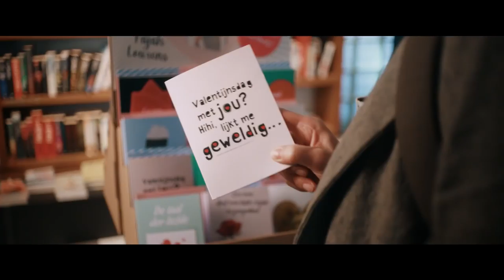Taal Is Zeg Maar Echt Mijn Ding (2018) - Official trailer HD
De onhandige Anne (Fockeline Ouwerkerk) heeft een passie voor taal. Stopwoorden, verbasteringen, verkeerde aanhalingstekens, scheldwoorden en aparte babynamen. Ze kan zich er enorm mee vermaken, het verbaast haar én ze heeft er een mening over! Bij het glossy tijdschrift waar ze werkt, mag ze echter alleen maar over zomermode en quinoa salades schrijven. Gelukkig kan ze haar frustratie daarover goed delen met haar collega en beste vriend Timo (Egbert-Jan Weeber). Als ze uiteindelijk ook nog voor haar vader (Peter Faber) moet zorgen, besluit Anne dat ze het helemaal anders wil; een baan met meer diepgang, weg uit de dagelijkse sleur en de liefde van haar leven vinden. Net als ze ontslag wil nemen, wordt ze gekoppeld aan de charmante, maar gladde fotograaf Rick (Tarikh Janssen) en ze besluit nog even te blijven. Een beslissing die voor vuurwerk zorgt, maar of ze er echt gelukkig van wordt? Taal is zeg maar echt mijn ding is geïnspireerd op de gelijknamige bestseller van Paulien Cornelisse. Onze taal is continue in beweging en zonder dat we het door hebben, sluipen er nieuwe woorden, gekke zinnen en bijzondere uitdrukkingen in ons dagelijks taalgebruik. In de film Taal is zeg maar echt mijn ding worden deze opmerkelijkheden op grappige en herkenbare wijze belicht.

Linkjes